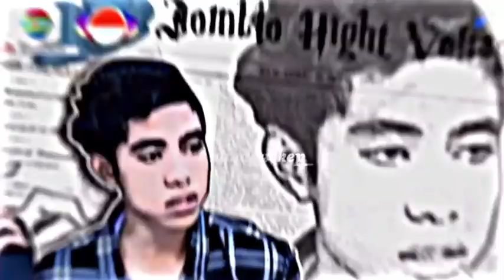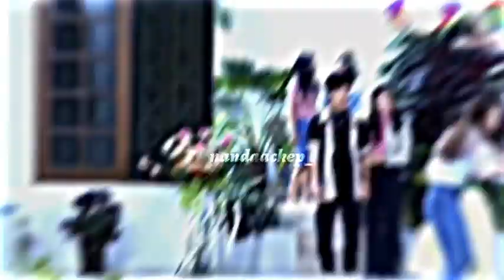Ngakak banget || liat tingkah laku || mereka ni 😂🤣|| jedagjedug magic5 youtube vidio 🔥